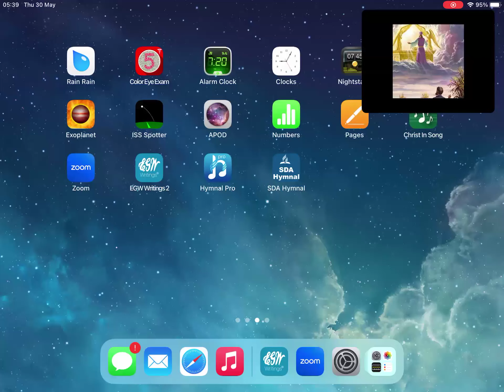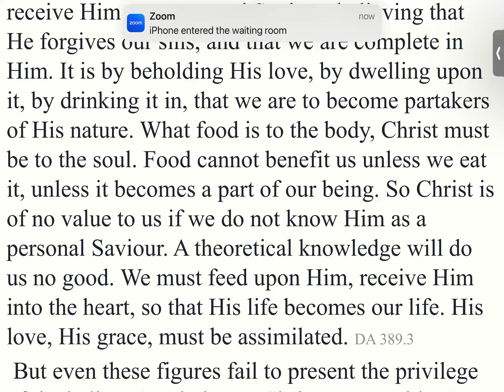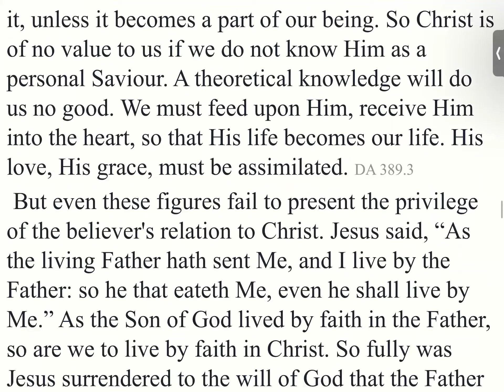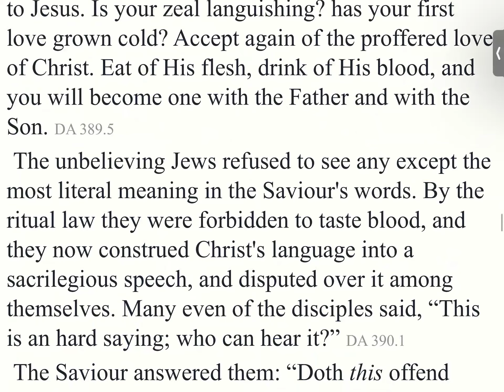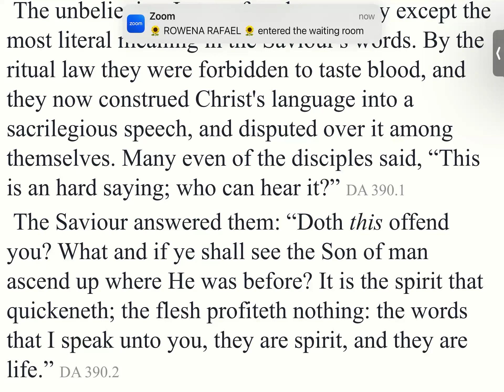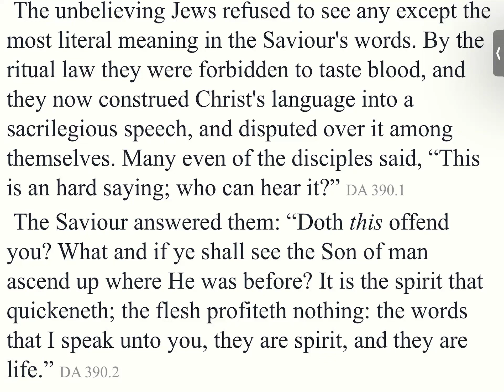Desire of Ages. Ch 41 Part 9. Sis Arlene Duncan.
Crisis in Galilee.